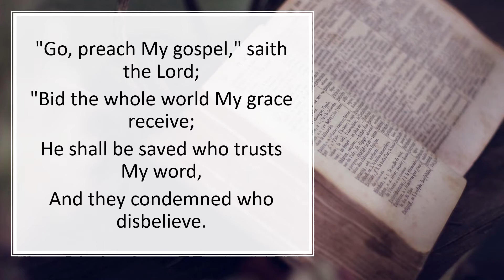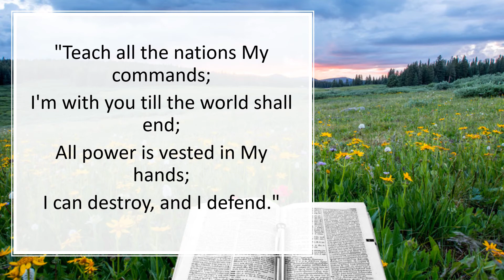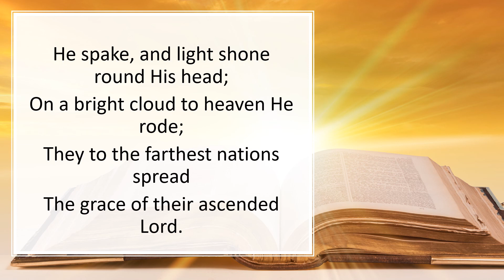440 Go, Preach My Gospel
Lyrics: Isaac Watts, 1709
Tune: T. Williams’ “Psalmodia Evangelica,” 1789
(Truro. L.M.)

SDAH: 378